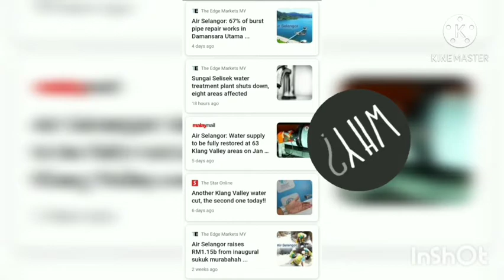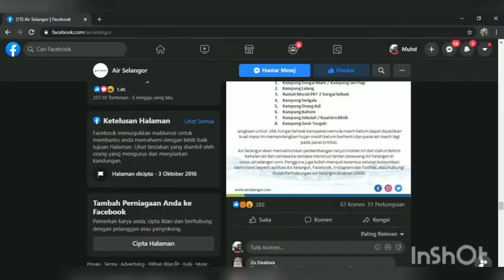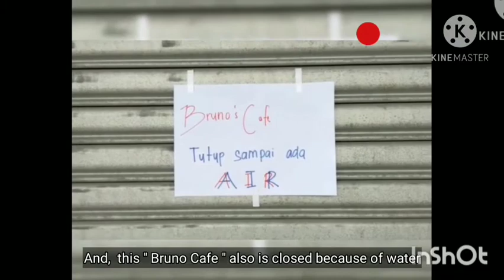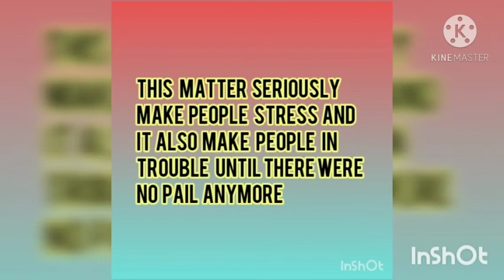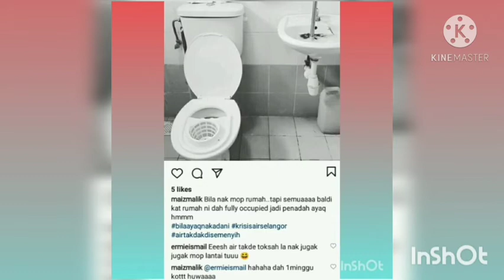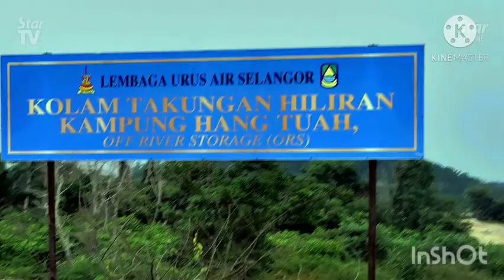MGT 315 :- CURRENT ISSUES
CLASS:- BA1113D
GROUP MEMBERS:-
1. Nurul Najwa Binti Zainurin ( 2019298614 )

2. Muhammad Razif Alfian bin Vandi ( 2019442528 )

3. Muhammad Shafieq bin Mohd Zainuddin ( 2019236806 )

4. Abir Ali Farmadi bin Khalil ( 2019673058 )